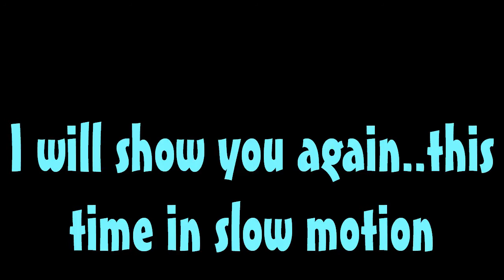Cold Weather Science Fun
yes..I am embracing my inner geek!  so.. I take a cup of boiling water and throw it up in the air..creating a misty snow cloud.. yep..it's that cold here.. feeling like -40C with the windchill.. BRRRR..    geeks are sexy... right?!  lol ;)